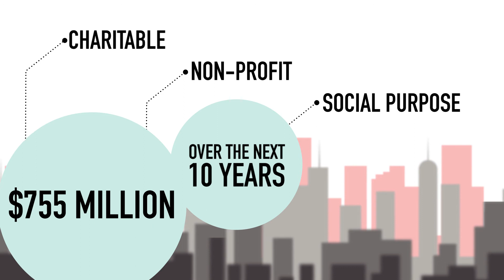Creating a Social Finance Fund to Help Face Complex Social Challenges